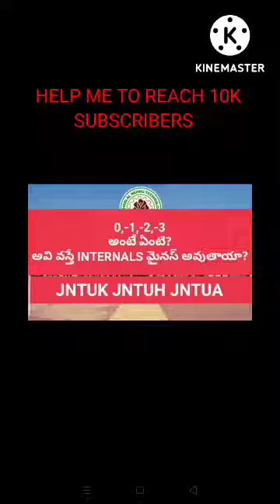jntuk & jntua & jntuh btech/bpharmacy results indication regarding internal marks reduction